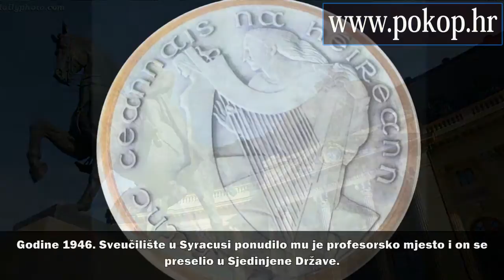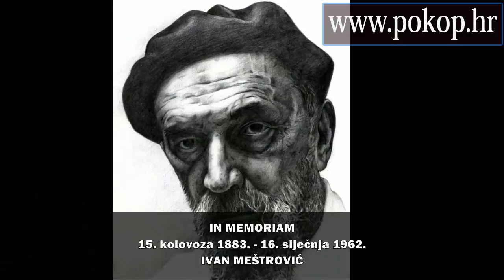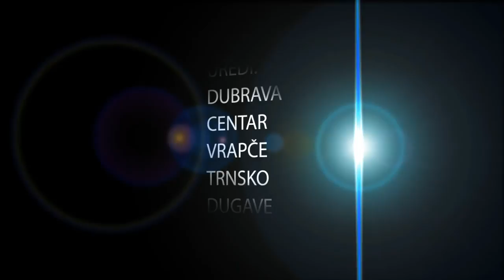IVAN MEŠTROVIĆ - VIDEO BIOGRAFIJA - SJEĆANJA NA POZNATE HRVATSKE VELIKANE ( HD REZOLUCIJA)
VIDEO BIOGRAFIJA SVJETSKI POZNATOG HRVATSKOG KIPARA